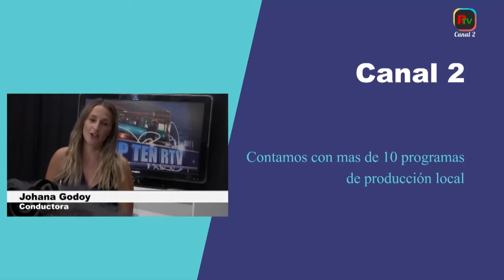CIRCUITO MIGUEL ROLDÁN - SAN A. DE GILES - CERCA DE CUMPLIR UN SUEÑO...